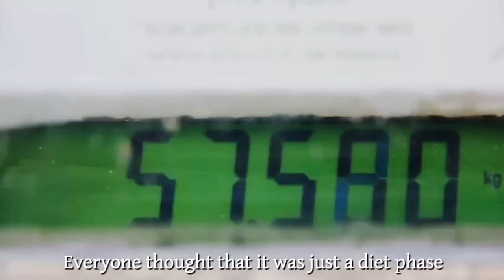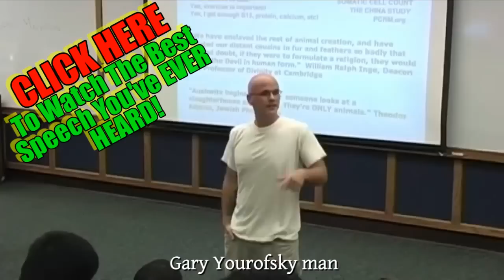PSY - Gentleman New VEGAN STYLE - GANGNAM STYLE (강남스타일) PARODY + lyrics hyuna sexy ladies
IMPORTANT: a vegan friends made this video - the original has over 500,000 views @ youtube (dot) com/watch?v=4ubOaIhlRX0 so add her please if u like this video and if you want to subscribe to her page!!!